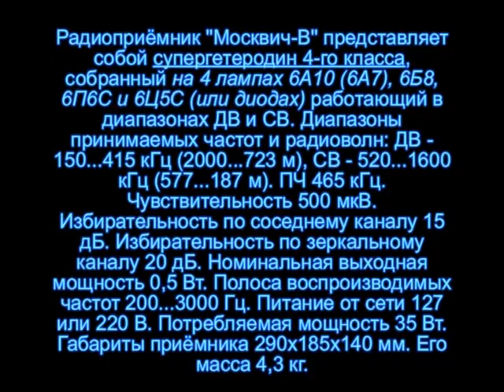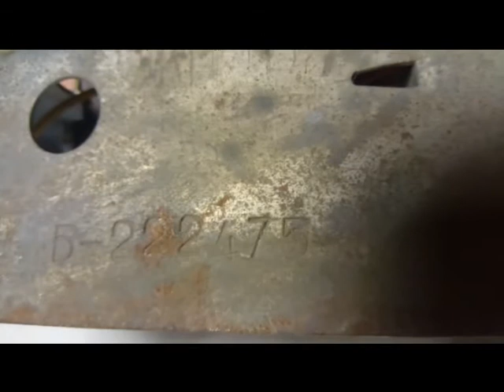Москвич-В (шасси)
Экскурс по внутренностям...приёмника-донора